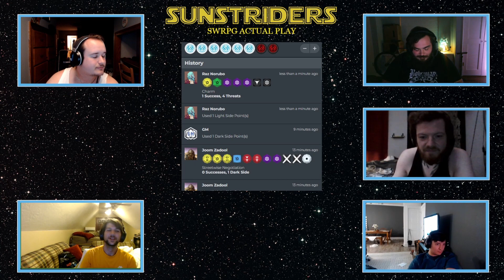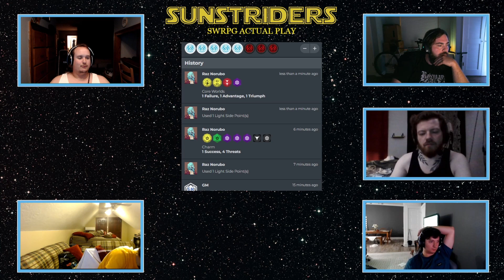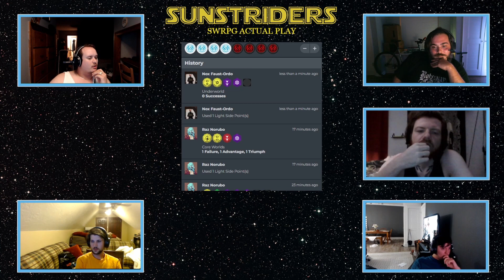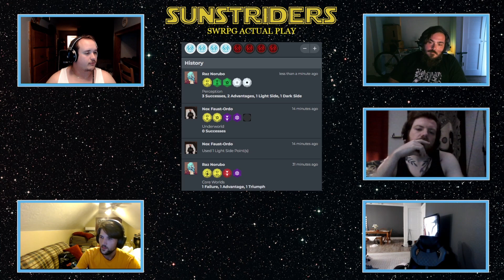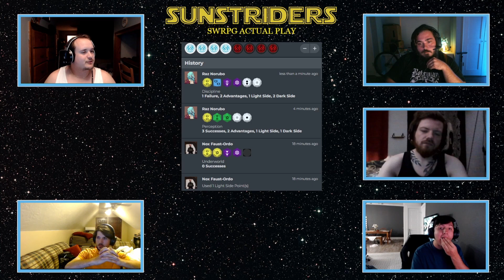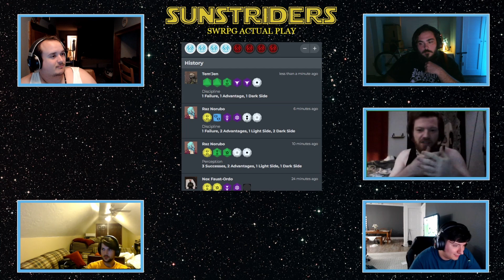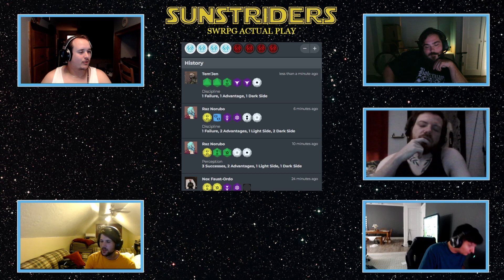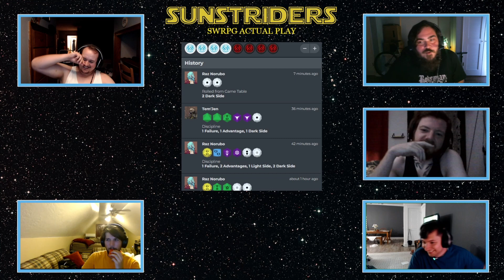SW: Sunstriders | Deeper Connections, Old and New (Ep. 16) | SWRPG Actual Play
The Crew of the Justiciar finally pay off their debt to Garutto the Hutt before deciding to chase down a thread that has been dangling beside Nox for quite some time...